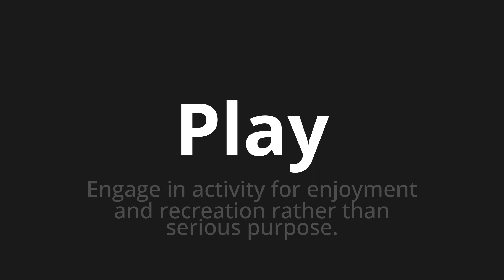How to pronounce Play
Master the Pronunciation of 'Play' - which means : Engage in activity for enjoyment and recreation rather than serious purpose. 📝 with @PPrononciation 🎓🗣️ - [Your Guide to English]

Learn to pronounce 'Play' perfectly in English with our easy and engaging tutorial by @PPrononciation! 📖📽️ In this comprehensive video, we provide you with native speaker examples 🗣️👂 and phonetic breakdowns 🎵 to ensure you get the pronunciation just right.

How to say Play in English